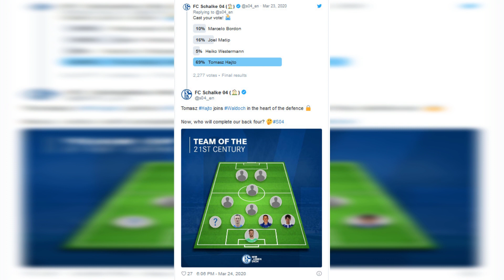Czy Tomasz Hajto był dobrym piłkarzem? Najciekawsze w piłce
Tomasz Hajto to były piłkarz,trener, ekspert telewizyjny, wraz z Mateuszem Borkiem tworzył duet komentatorski w spotkaniach Reprezentacji Polski transmitowanych na Polsacie. Wymienienie zwycięskiego składu Kaiserslautern z sezony 1997/1998, truskawka na torcie i inne jego teksty stały się kultowe wśród kibiców.